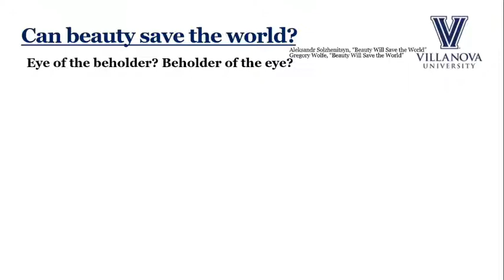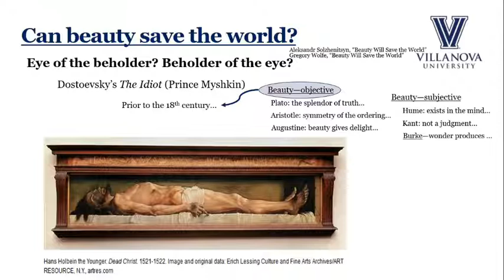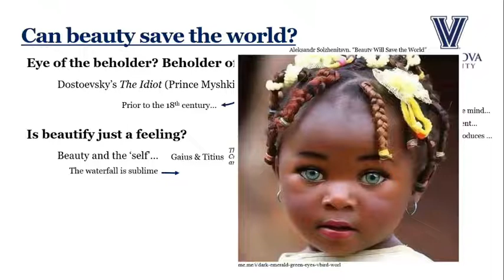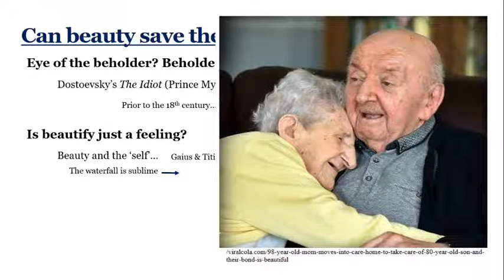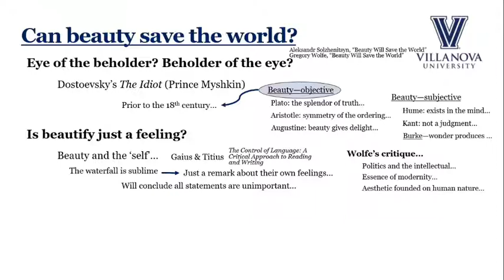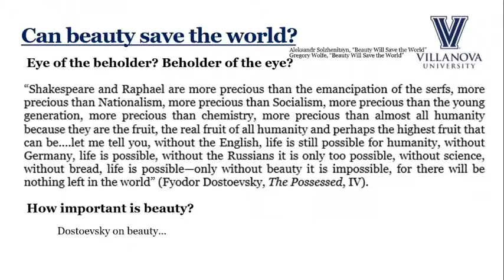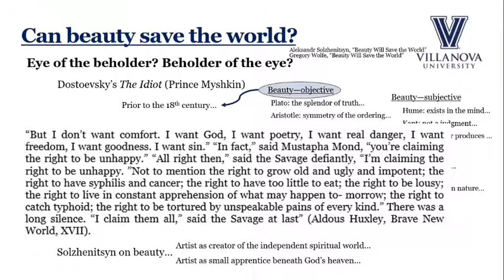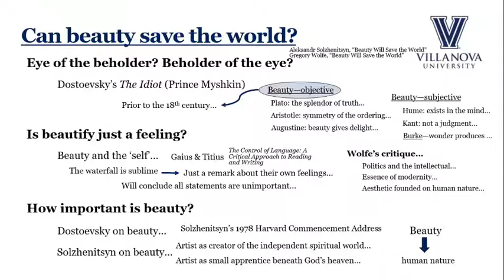Bujno Dostoevsky and Solzhenitsyn Beauty Will Save the World